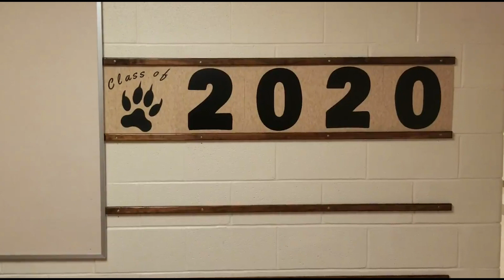Henry County High School Graduation 2020